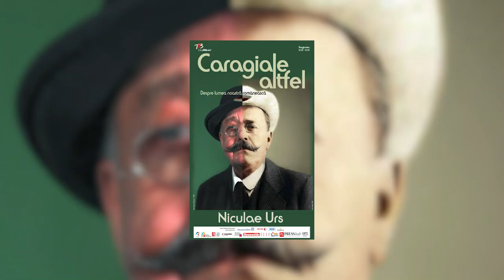Trailer Teatrul National Bucuresti, Caragiale altfel, 23 aprilie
Trailer TNB pentru promovarea spectacolului Caragiale altfel din  data de 23 aprilie